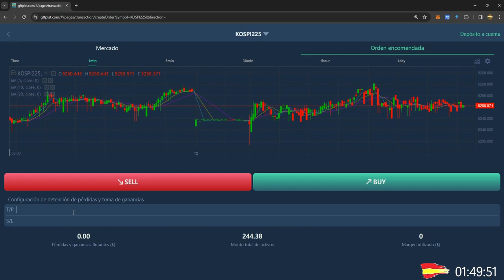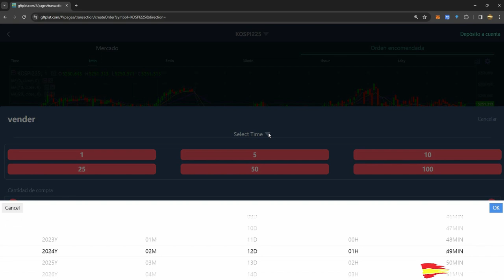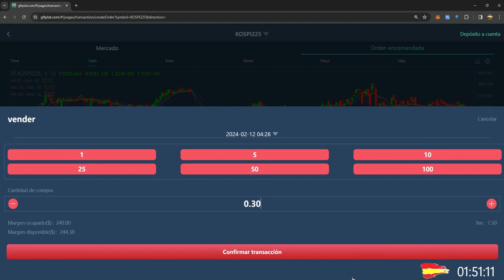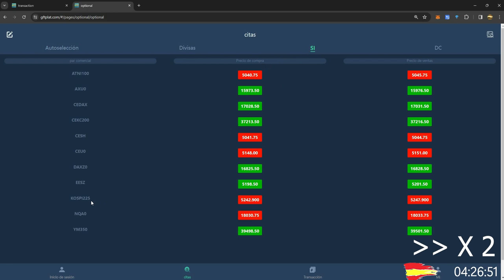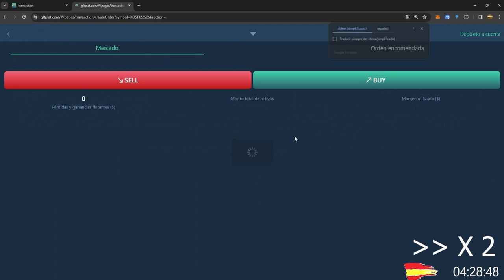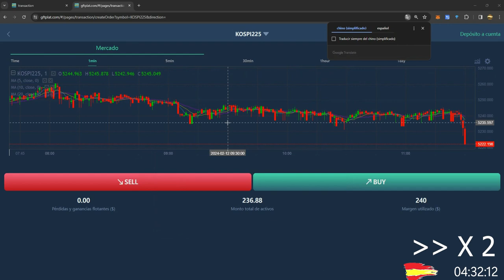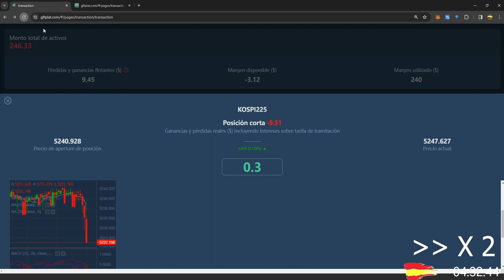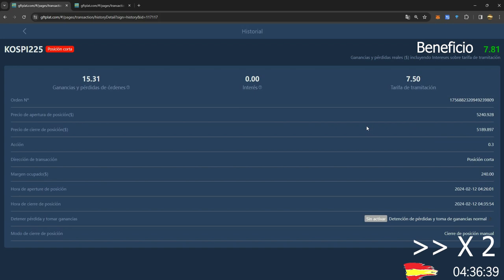GFT SI LA OPERACION QUE HEMOS PROGRAMADO NO SE CIERRA EN 10 MINUTOS EN AUTOMATICO LA CERRAMOS MANUAL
🔴 GLOBAL TRADE FINANCIAL LIMITED ("GFT").

Es una plataforma de trading en el mercado financiero, que ofrece a los usuarios, el servicios financiero más conveniente y eficiente, para poder operar en el mercado de:

Noticias web apnoticias.pe de Perú.

✅Divisas (Forex)
✅Índices Bursátiles
✅Sintéticos
✅Criptomonedas

✅50 USDT inversión mínima.
✅20 USDT retiro mínimo.
Retiros cada 24 horas  y si lo antes de 5:00 UTC el retiro te llegará a las 14:00 UST aprox.

1.- Nivel 16%
2.- Nivel 11%
3.- Nivel  6%

✅5 % Comisión por retiro.

✅ Licencia Departamento Tesoro Usa (MSB) -
Global Trade Financial Limited

✅Se hace una sola operación al día mediante una señal. La señal se puede operar de forma automática o manual y la hora es 22 a 23 hora de Perú y en España de 4 a 5 de noche.

✅Horarios para la operativa por países. Hora GMT.
GMT - 8 USA (California), hora local 19 PM a 20 PM.
GMT - 7 USA (Denver, Colorado) hora local 20 PM a 21 PM.
GMT - 6  México (Ciudad de México), Guatemala, El Salvador, Nicaragua, Honduras y Costa Rica hora local 21 PM a 22 PM.
GMT - 5  USA (NY), Perú, Ecuador, Colombia, Panamá, Cuba, Chile (Isla de Pascua) hora local 22 PM a 23 PM.
GMT - 4  Venezuela y Bolivia, hora local 23 PM a 0PM.
GMT - 3  Argentina, Chile (Punta Arena), Paraguay, Brasil, Uruguay, Republica Dominicana, hora local 0 AM a 1 AM.
GMT -0 España (Isla Canarias), Portugal, Inglaterra, Escocia, Irlanda 2 AM a 3 AM.
GMT + 1 España, Francia, Alemania, Holanda, ect.

✅GTF - COMO CONFIRAR BILLETRA RETIROS TRC20 DE LA RED DE TRON - MI CASO APP DESCENTRALIZADA TRONLINK

Nota: Solo invierta el dinero que este dispuesto a perder, en todos los negocios tienen riesgo.